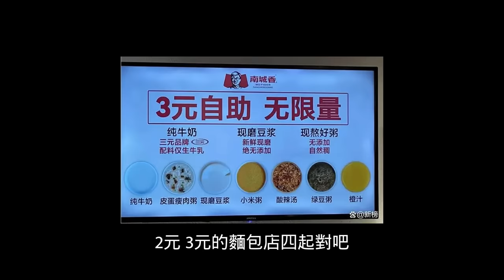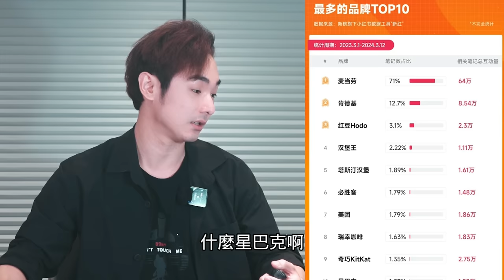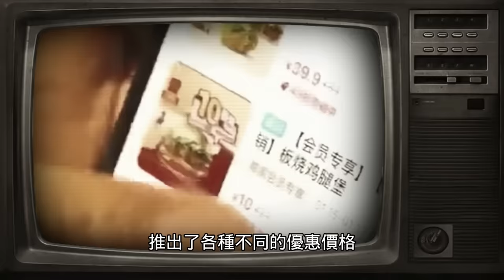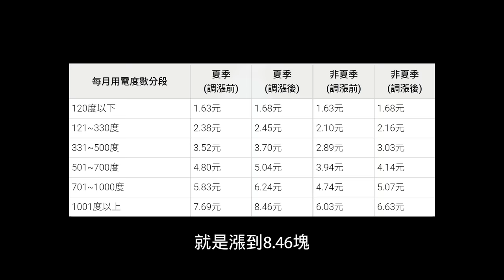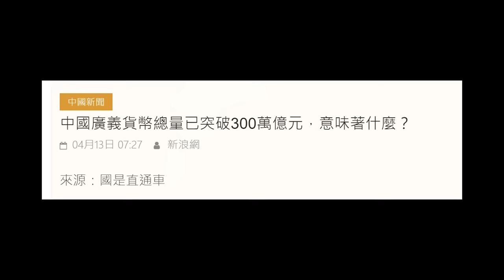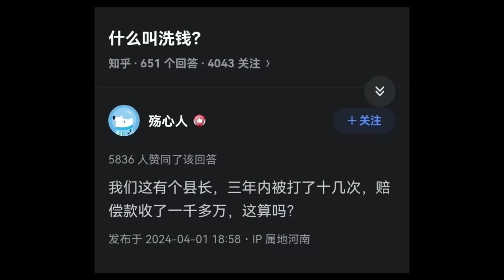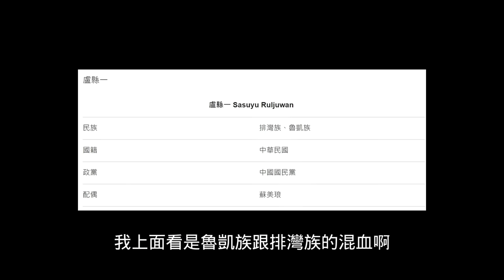中國大推窮鬼套餐！小粉紅瘋搶一空嗆：台灣人吃不起，一餐超過15塊錢不吃，台灣人跑去中國⋯跨海投票